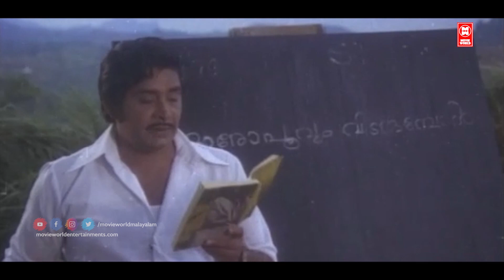Oro Poovum Vidarumbol | Prabhathasandhya (1979) | Sreekumaran Thampi | Shyam | K.J.Yesudas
ORO POOVUM VIDARUMBOL.
Film : Prabhathasandhya (1979)
Lyrics : Sreekumaran Thampi
Singer : K.J.Yesudas

|| ANTI-PIRACY WARNING ||

*COPYRIGHT PROTECTED*